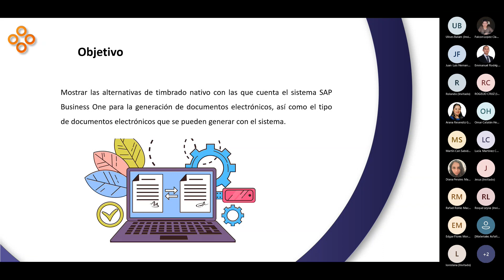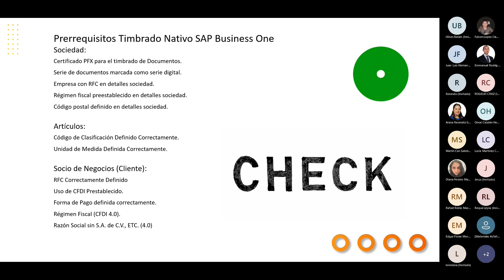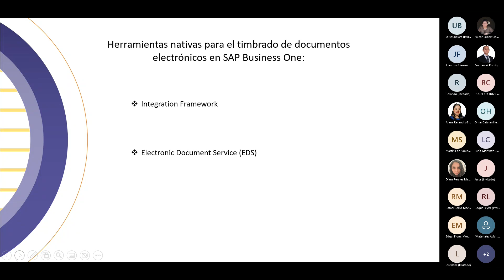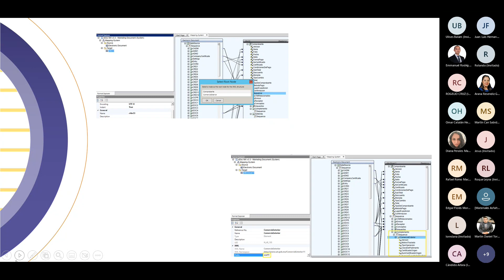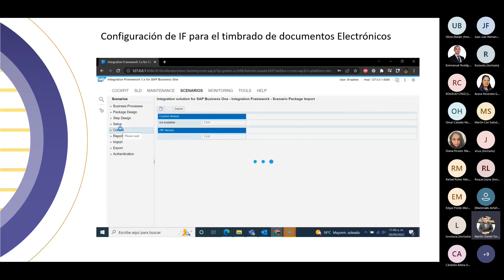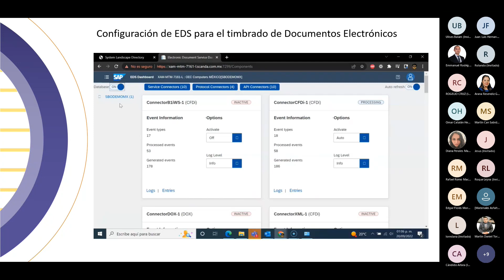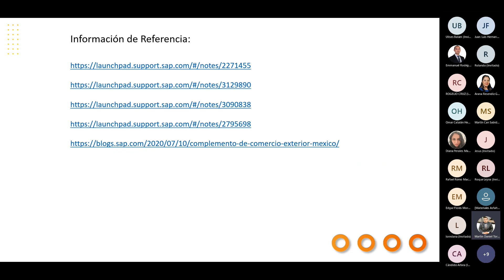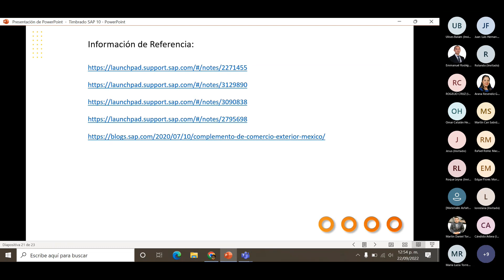Webinar - Facturación Electrónica Nativa en SAP Business One